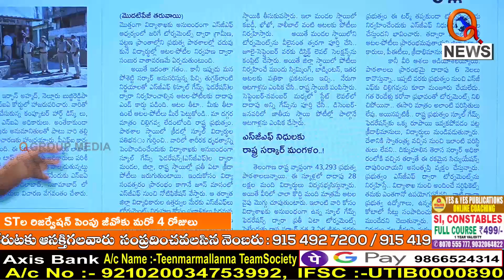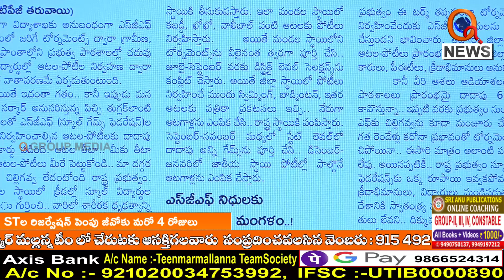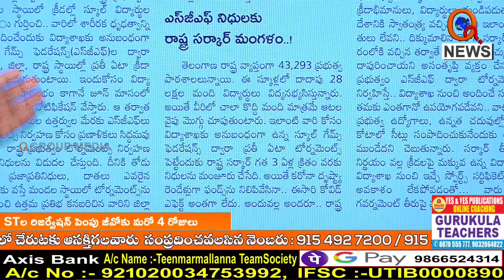ఆటల పోటీలకు.. రూపాయి ఇయ్యట్లే..!! || TeenmarMallanna || QNews || QNewsHD